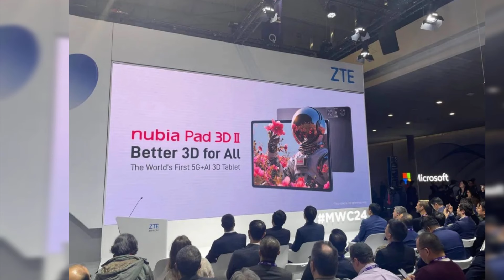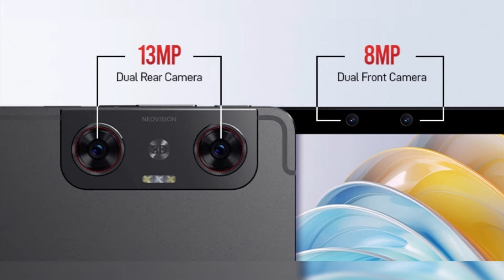🚀¿El Fin de las Gafas 3D? Nubia Pad 3D II Impresiona y presenta su nueva tablet en MWC 2024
Descubre la innovación en 3D sin gafas con la Nubia Pad 3D II, presentada en el Mobile World Congress (MWC) 2024. Nubia redefine la experiencia multimedia con su última tablet, la Nubia Pad 3D II, que promete cambiar la forma en que disfrutamos del contenido en 3D. Gracias a su revolucionaria tecnología Neovision 3D Anytime, esta segunda generación de tablets permite visualizar contenido tridimensional sin necesidad de gafas especiales, estableciendo un nuevo hito en el ámbito de las tablets.

Con una pantalla LCD de 12.1 pulgadas que ofrece resolución 2.5K y una tasa de refresco de 144Hz, la Nubia Pad 3D II mejora significativamente la experiencia visual 3D, aumentando la resolución en un 80% y duplicando el brillo en comparación con su predecesor. Potenciada por el chip Snapdragon 8 Gen 2 de Qualcomm y equipada con RAM LPDDR5X y hasta 512GB de almacenamiento UFS 4.0, esta tablet no solo es un portento en rendimiento sino también un almacén para tu contenido 3D.

La tecnología Neovision 3D Anytime es una de las características más destacadas, capaz de transformar contenido 2D en 3D en tiempo real, abriendo un universo de posibilidades para fotos, juegos, videos y transmisiones. Sumado a esto, la Nubia Pad 3D II incorpora cámaras traseras duales de 13MP "Super Biomimetic Eye" y cámaras frontales duales de 8MP con seguimiento ocular por IA, enriqueciendo la interacción y experiencia de usuario con contenido en 3D.

La tablet también brilla en conectividad, soportando 5G, Wi-Fi, Bluetooth y Miracast, lo que asegura que permanezcas siempre conectado y puedas compartir fácilmente tu contenido 3D. Con una batería de 10,000mAh y carga rápida de 66W, la Nubia Pad 3D II está diseñada para largas horas de disfrute sin interrupciones.

Mantente al tanto de las últimas noticias sobre la disponibilidad global y el precio de la Nubia Pad 3D II, un dispositivo que no solo eleva el estándar en el mercado de las tablets sino que también representa un avance significativo en la tecnología 3D.